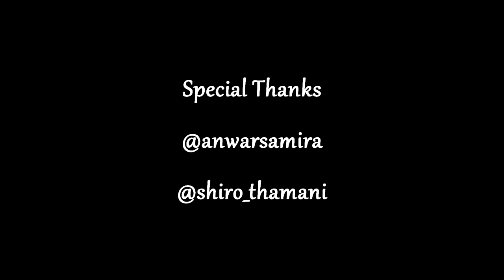BEST MOMENTS OF 2018!!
A lot has happened since the inception of VT on the 5th of May 2018.
Many thanks to each one of you who has made the year a success and has contributed one way or another to allow us reach this far...BIG LOVE!!!

Spread the love Vegas Trends!!